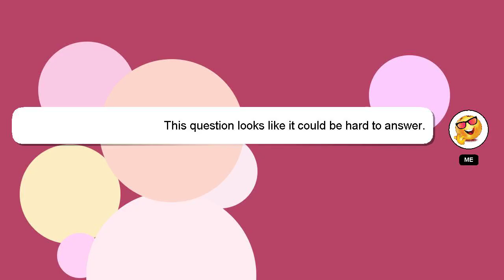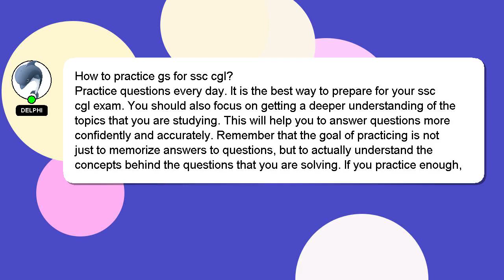How to practice gs for ssc cgl?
A short overview of who I am, Salutations, my name is Delphi. Let me help you get the answers you need to your questions. - How to practice gs for ssc cgl?

Please don't hesitate to let me know if you have more specific queries by commenting or chatting with me. If you provide an answer, I will 'heart' it as a sign of gratitude.

*2 What we are experimenting :*